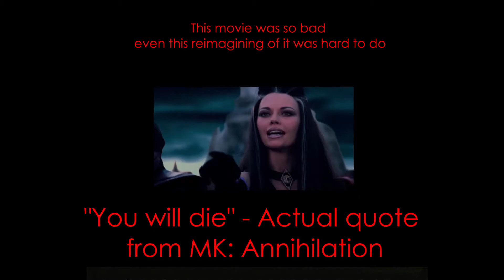ALTERNATE UNIVERSE: Reimagining Mortal Kombat Annihilation (1997)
Mortal Kombat (1995) was the best video game adaptation since Super Mario Bros (1994), Double Dragon (1994), and Street Fighter (1994) had hit the big screen. Unfortunately its sequel is one of the worst films (or a decent parody?) to hit the big screen. In this "What If" scenario, we are trying our best to reimagine Mortal Kombat Annihilation (1997) by giving it a decent B movie treatment. So watch and enjoy!